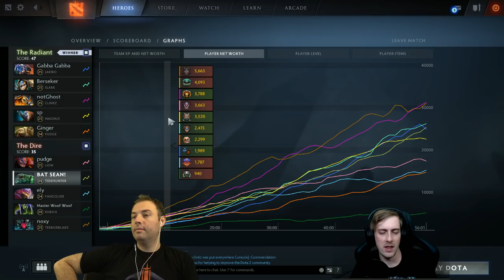Day[9] Learns Dota - Random Hero Pool Games P2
D O T A!